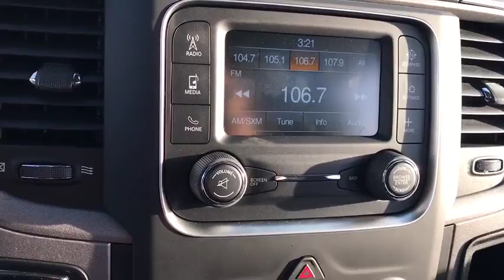2018 Ram 1500 Antioch, Gurnee, McHenry, Fox Lake, IL Kenosha WI 18278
2018 Ram 1500
Antioch Chrysler Dodge Jeep: Servicing Antioch, Illinois near Gurnee, McHenry,Fox Lake, IL, and Kenosha, Wisconsin.
2018 Ram 1500 Tradesman - Stock#: 18278 - VIN#: 3C6RR7KT5JG178763

2018 Ram 1500 ExpressWe make it easy !!! We are excited to offer you great quality vehicle at a competitive and affordable price. We offer new, used and cerified Chrysler, Dodge, Jeep and RAM vehicles. Come visit Wrangler headquarters! We also carry an extensive selection of used cars, trucks and SUVs by other manufacturers. Our experienced and certified sales staff can point you in the right direction based on your individual vehicle needs. We also offer competitive financing, top tier service and a fully stocked inventory of Chrysler, Dodge and Jeep automotive parts.Here at Antioch Chrysler Dodge Jeep, our motto is  Nobody sells vehicles for less and we stand by that. Price includes: $1,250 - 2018 Non-Prime Retail Bonus Cash **CJ1V. Exp. 01/31/2018, $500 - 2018 Chrysler Capital 2018 Bonus Cash **CJ5 (exclu. GL). Exp. 01/31/2018, $3,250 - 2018 Retail Consumer Cash **CJ1 (GL-MW-NE). Exp. 01/31/2018